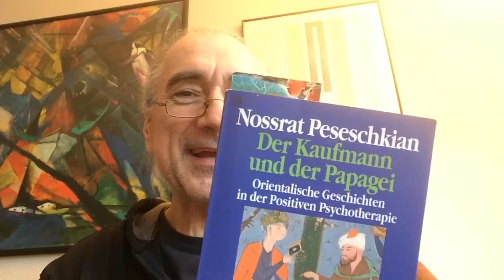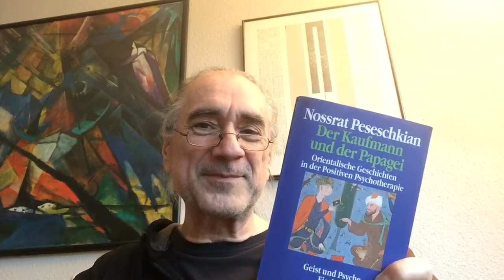Fünfzig Jahre Höflichkeit - DKudP 002